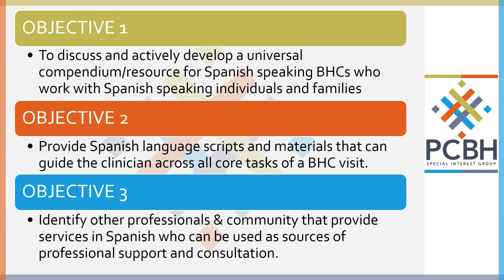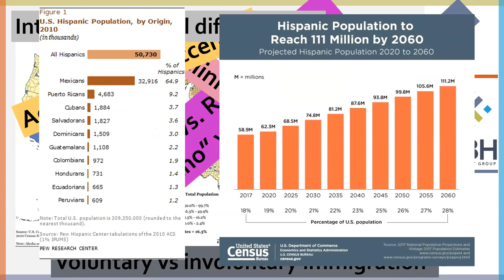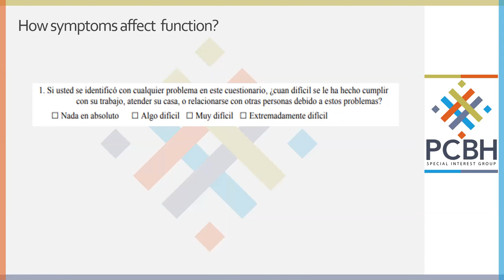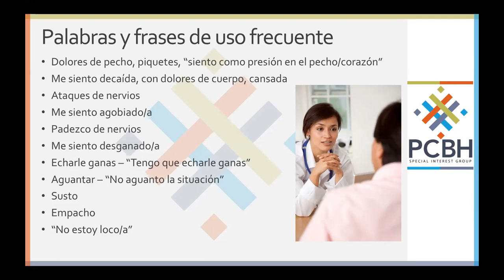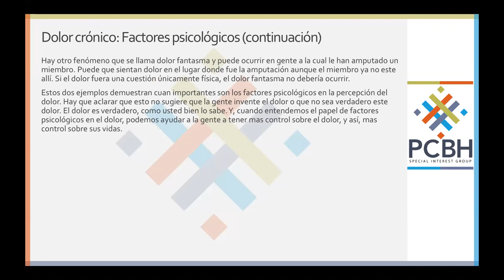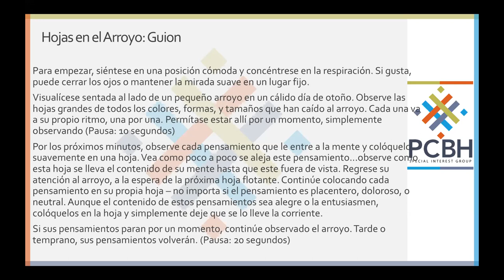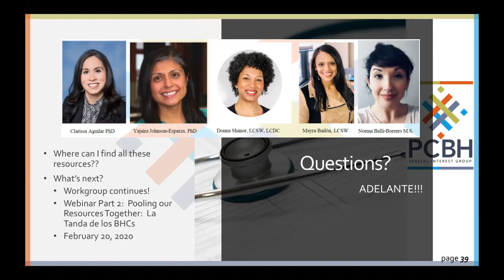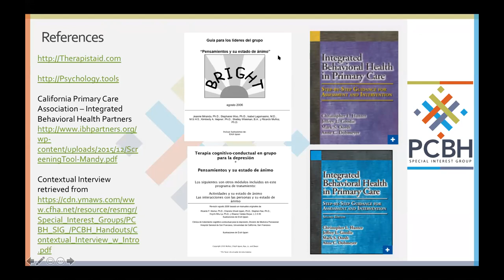CFHA Webinar - BHCs, Ponte las Pilas!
A Quick Start Guide to Conducting Behavioral Health Consultations in Spanish (a Bilingual Webinar)